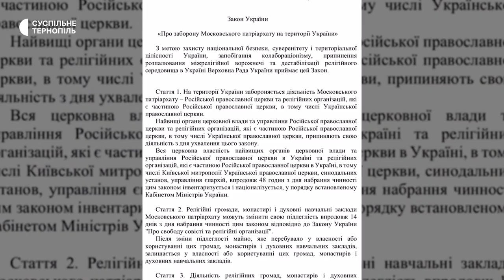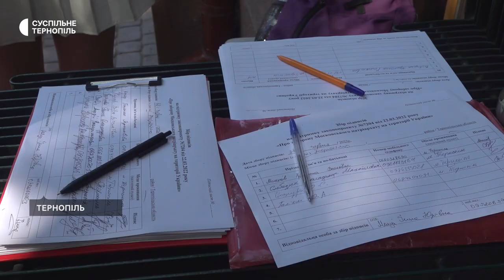Заборона Московського патріархату: на Тернопільщині збирали підписи